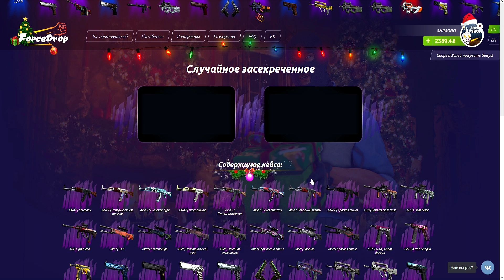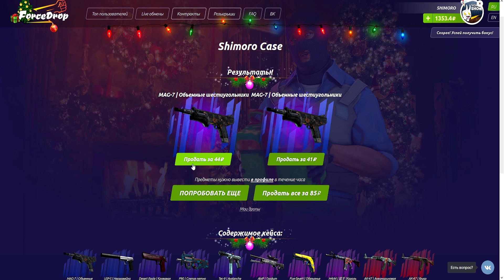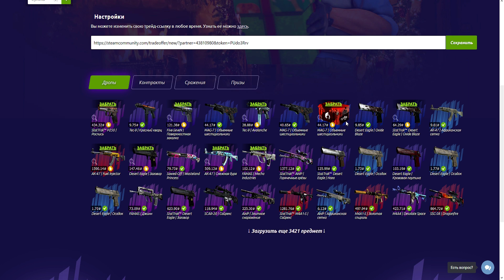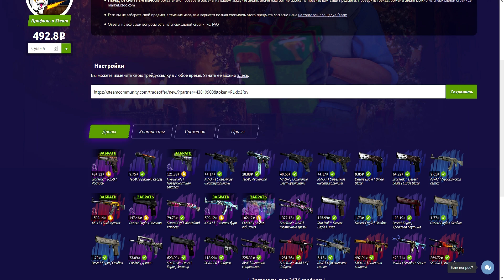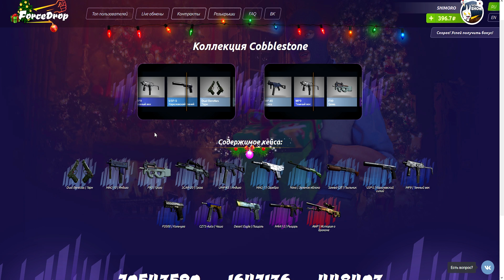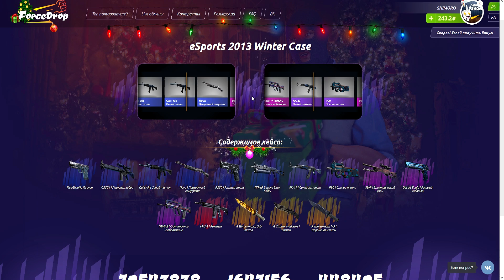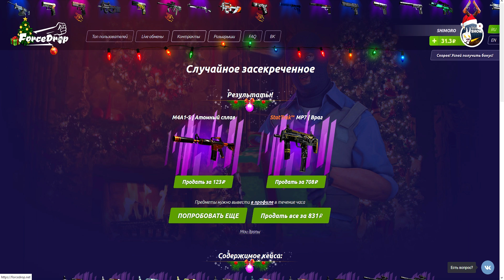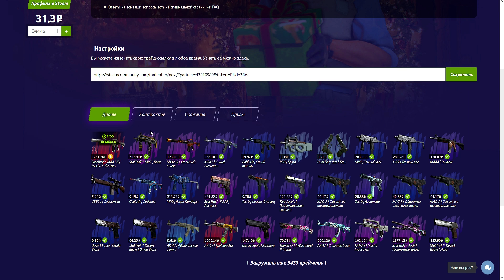МОЯ ДЕВУШКА ОТКРЫВАЕТ КЕЙСЫ И ЕЙ ПАДАЮТ ТОП СКИНЫ! - ОТКРЫТИЕ КЕЙСОВ CS:GO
Моя девушка Арнора открывает кейсы в КС! - Битва на кейсах и безумные контракты! Открытие кейсов CS:GO

Добро пожаловать на канал SHIMOROSHOW! Первый взгляд и обзоры. Смешные и не только летсплеи! Открытие кейсов в различных играх и многое другое!